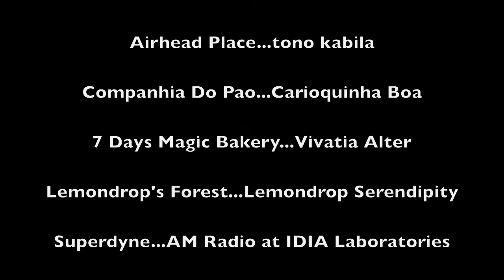Bakerman's Trip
From fresh dough to burnt toast, Bakerman trips the baguette fantastic.